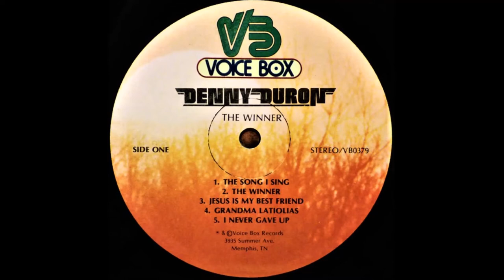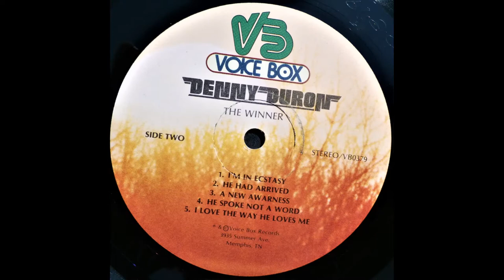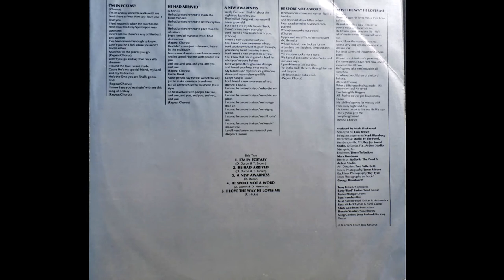The Song I Sing-Denny DURON (1979 Voice Box Records) The Winner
This Video is for your enjoyment only, Michael E. Bankston AKA Michael B does not own the copyright on any of the music heard on this video. Nor is Michael E. Bankston receiving any compensation in any form or in any way.